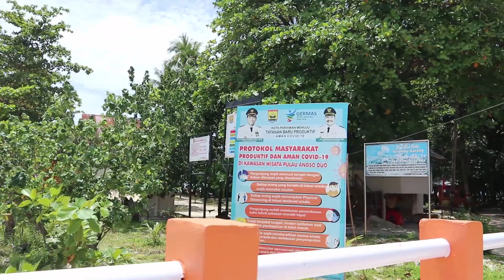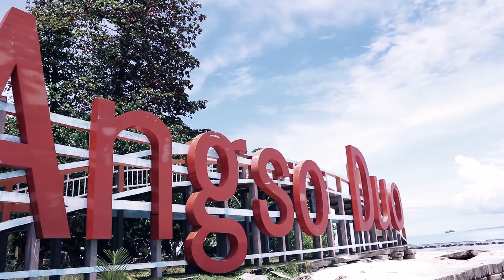TikTokers Jaman dulu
TIK TOK ISLAND - ABANG JAGO MAU LEWAT
Hallo Semuanya !
Subscriber Abikel Mana semoga sehat selalu bahagia bersama kesayangan, kekasih, dan kecintaannya !!!